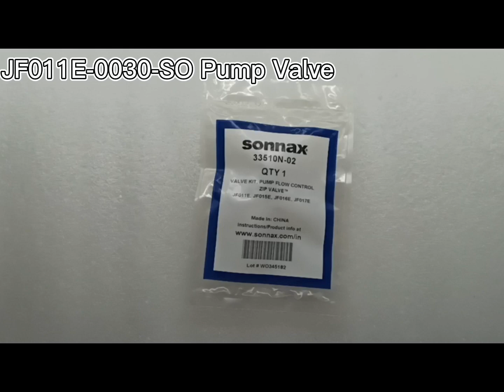Sonnax JF011E JF015E JF016E JF017E Pump Flow Control Valve - 33510N-02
Sonnax JF011E JF015E JF016E JF017E Pump Flow Control Valve - 33510N-02 JF011E-0030-SO